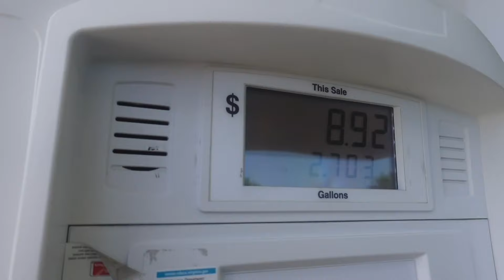sea isle, nj VLOG | Phillies game, the beach, and LOTS of ice cream